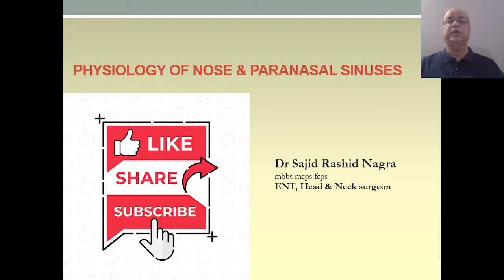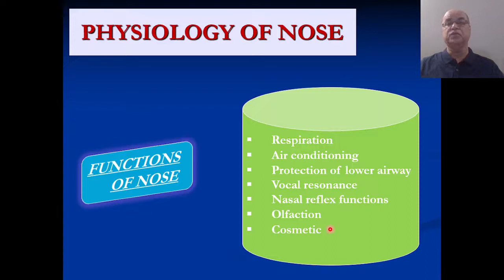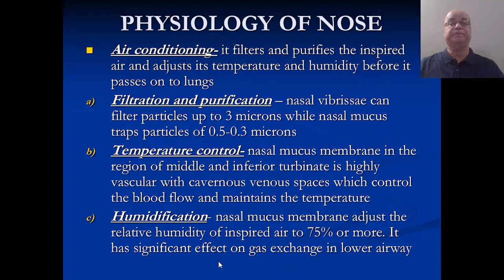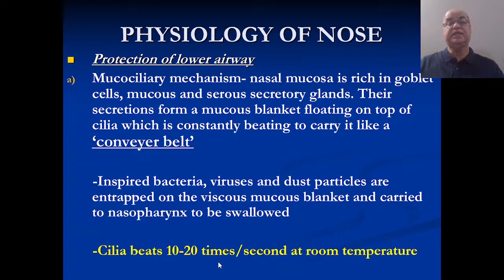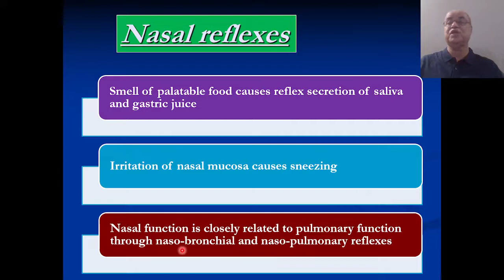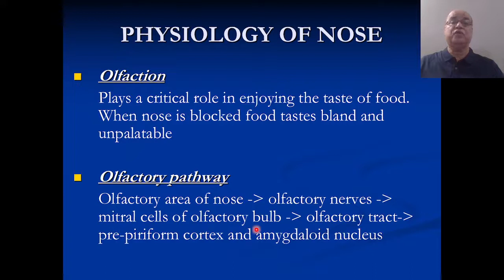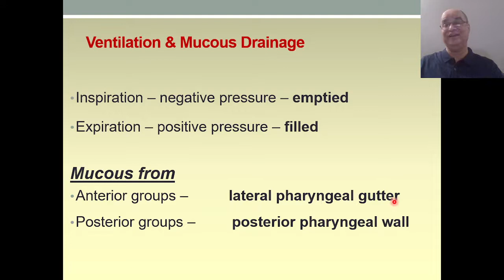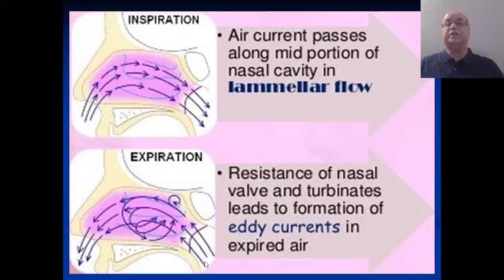Physiology of nose and paranasal sinuses